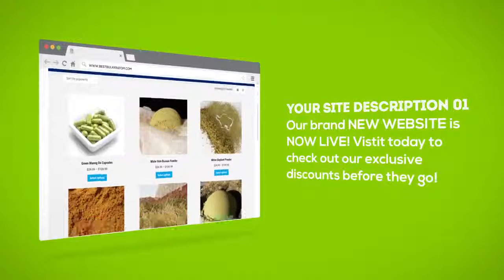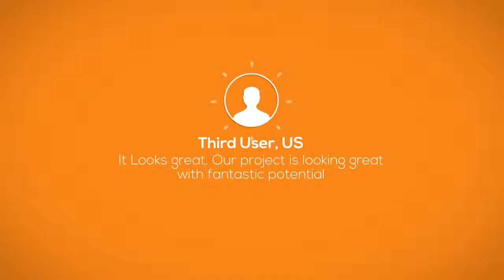BestBulkKratom™ - Website Promo v2